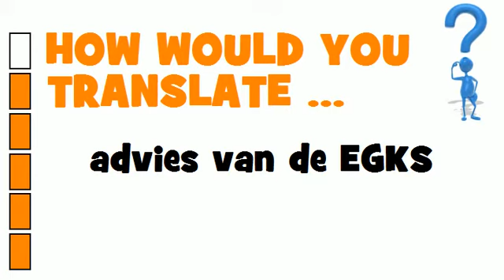DUTCH TRANSLATION QUIZ = advies van de EGKS